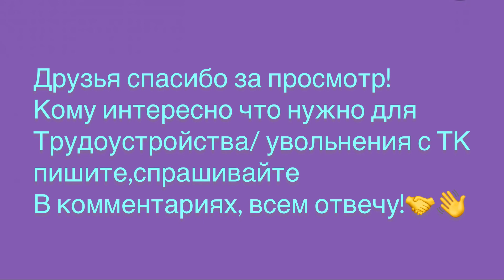УВОЛИЛСЯ С АТЛ! НОВОЕ МЕСТО РАБОТЫ🚛🤝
Ребята я уволился с АТЛ, долго об этом думал, стоит не стоит увольняться , ну вобщем интерес работы на иномарках взял вверх и вот имеем что имеем 25.06 уволился 02.07 устроился на новое место работы ТК 700 дорог!
Скоро уже в рейс!
Посмотрим что из этого получится🤪
Всем добра👋